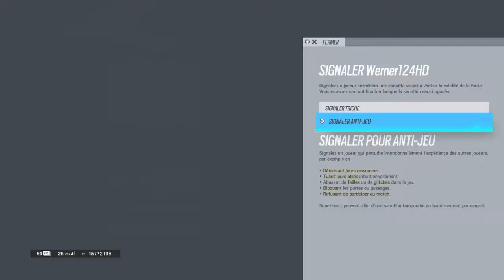Entraînement unrank Team Umbrella R6S [PS4]